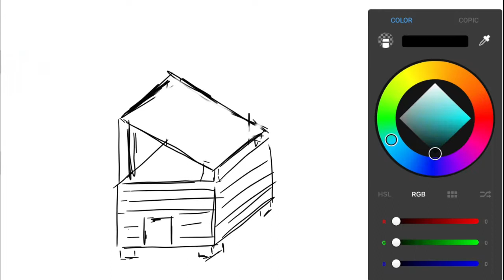🐱🐱 Caseta pels gatets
CAT: Projecte d'una caseta de fusta per gatets a partir de palers desmuntats.

EN: Project of a wooden house for kittens from dismantled pallets.